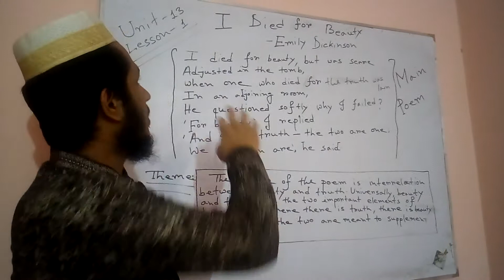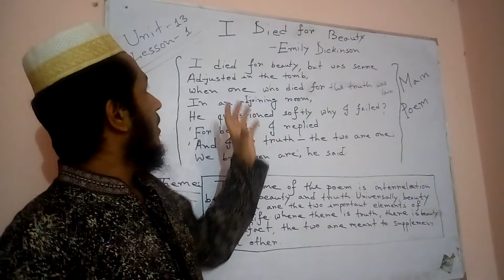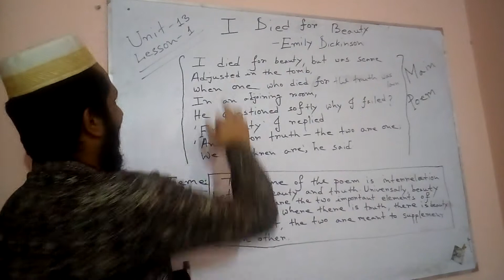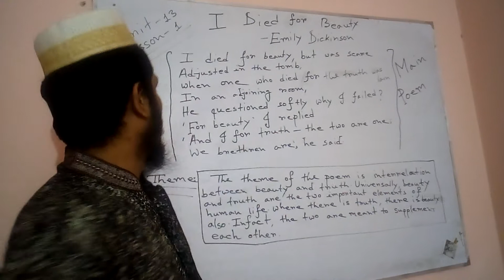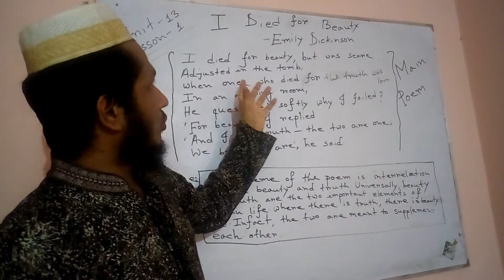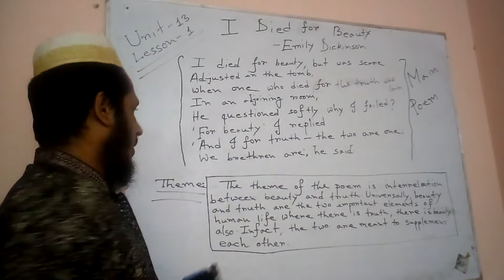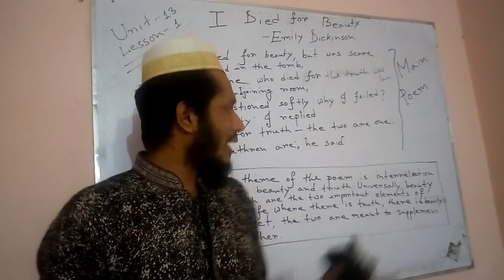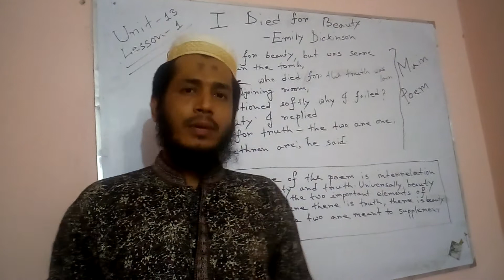HSC,Theme:I Died for Beauty/SAIFUL SIR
Here, the poem and its theme are discussed nicely.